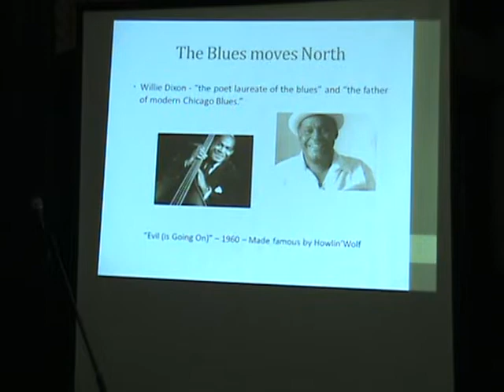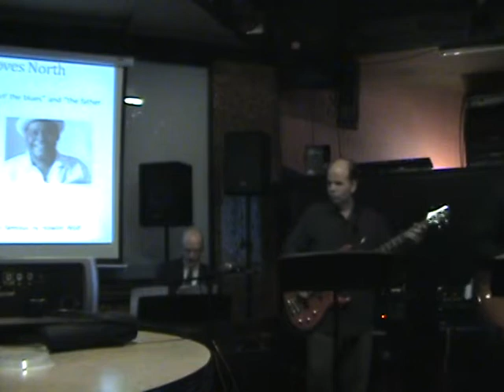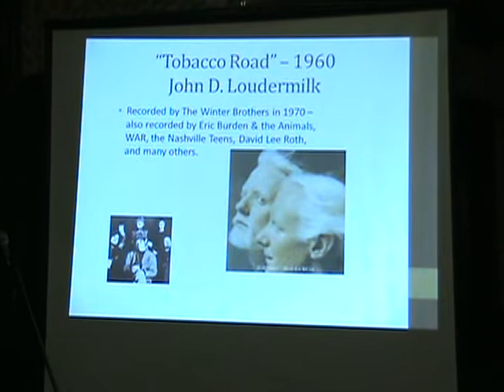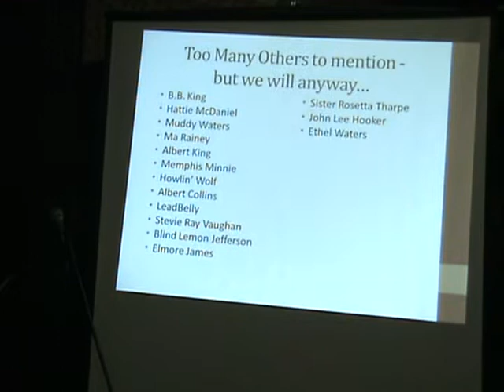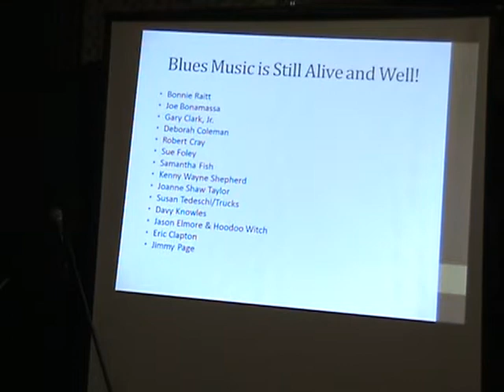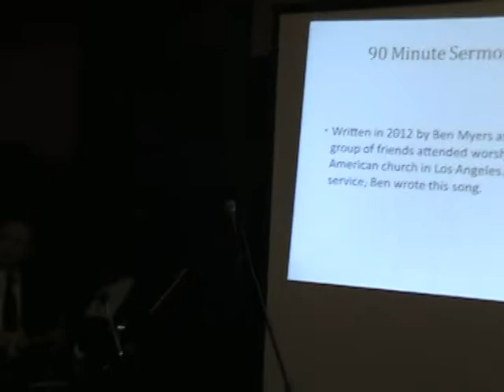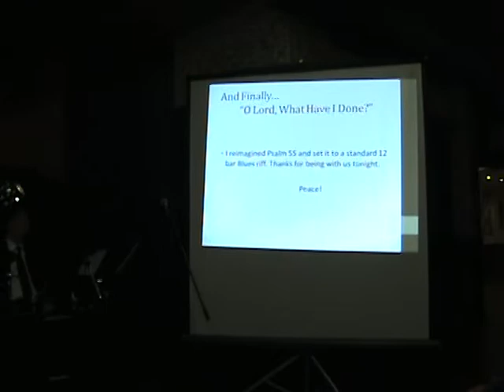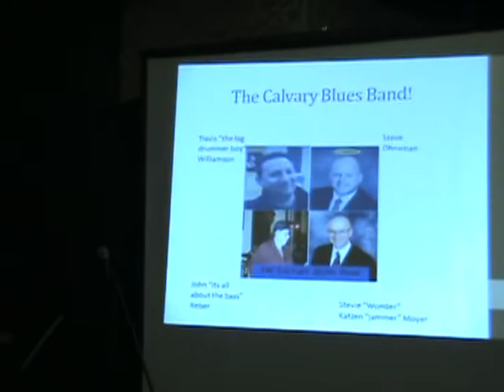Spirit on Tap Part 2 God and the Blues